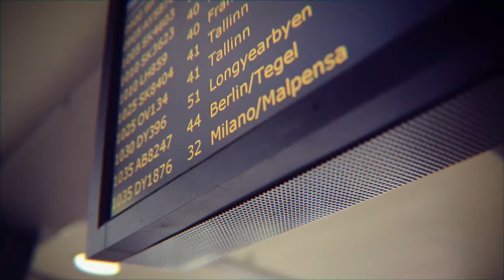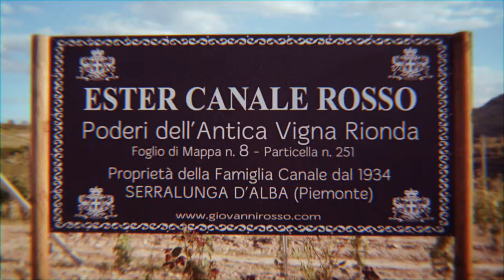OMA's Magical Mystery Tour 2013!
From Giovanni Rosso & OMA Productions
Featuring -- Star chef, master somellier, food author, wine reporter, TV-hero, food and wine magician and dear friend Ole Martin Alfsen as
OMA
and Featuring
Ester Canale Rosso, Davide Rosso &
OMA Barbera d'Alba 2012 as Themselves!
Find out how OMA's Magical Mystery Tour ended -- for now...and from 01 November, taste how it ended!